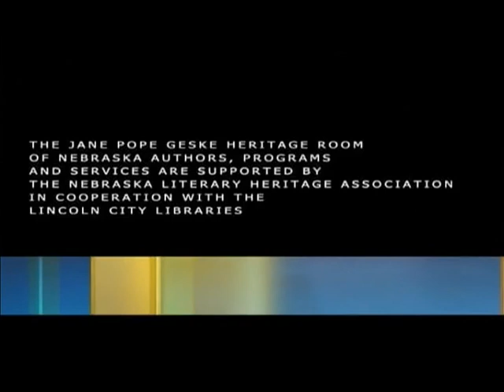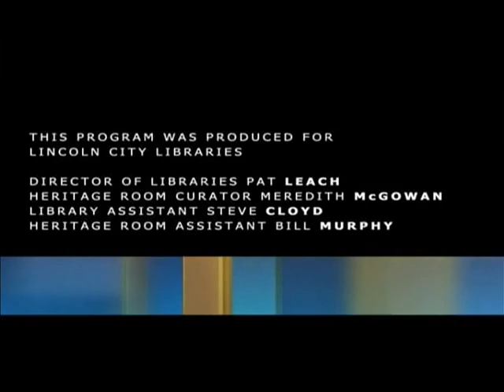Ames Reading Series: John Janovy, February 20, 2011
John Janovy, Varner Professor of Biological Sciences, University of Nebraska-Lincoln, reads from "Pieces of the Plains: Memories and Predictions from the Heart of America."